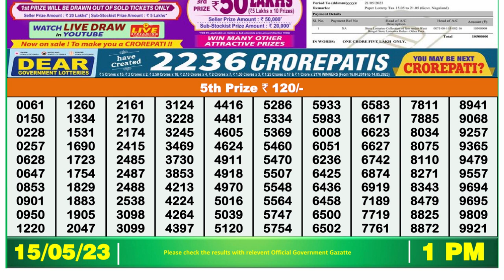Nagaland Lottery Sambad Live 1pm 15.05.23